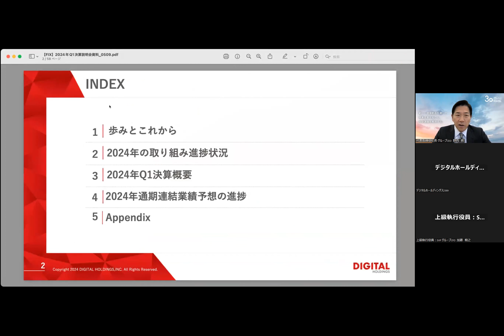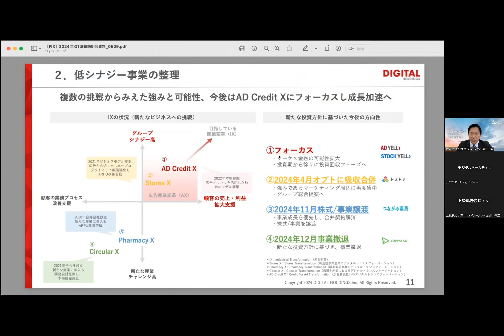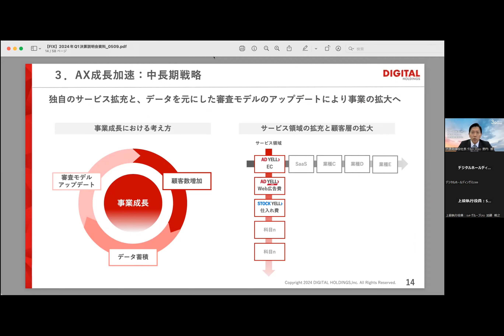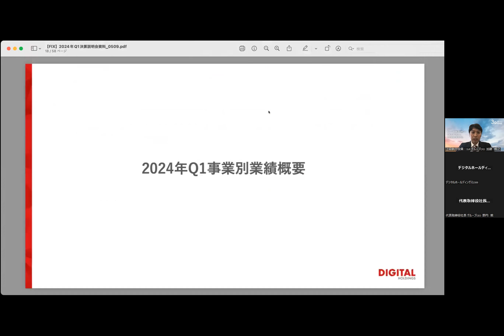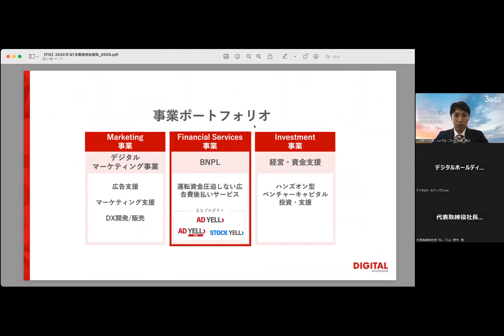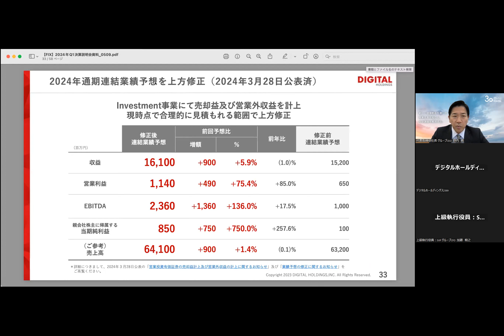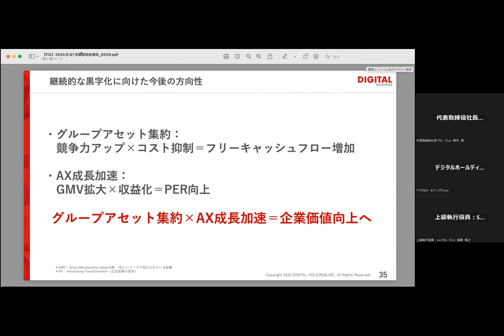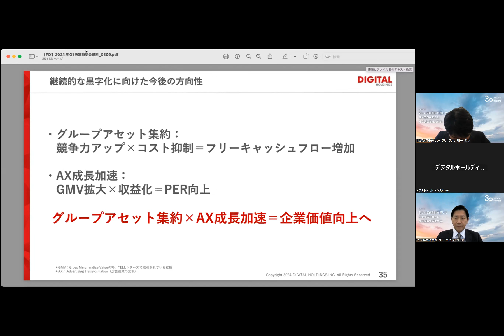デジタルホールディングス（2389） 2024年12月期第1四半期決算説明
デジタルホールディングス（2389）の2024年12月期第1四半期決算説明の動画をご覧いただけます。

0:01 オープニング
1:08 プレゼンテーション
22:04 質疑応答

2389_IR動画